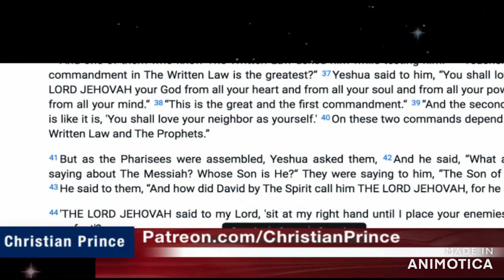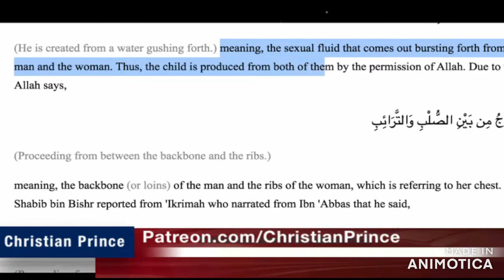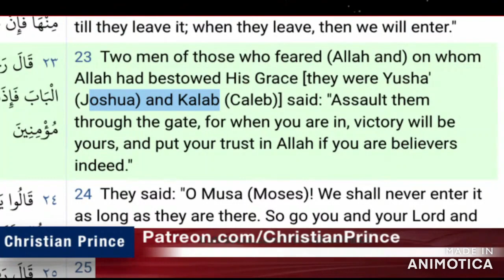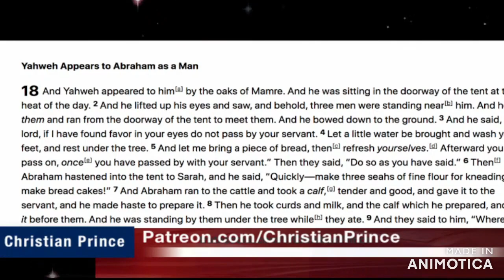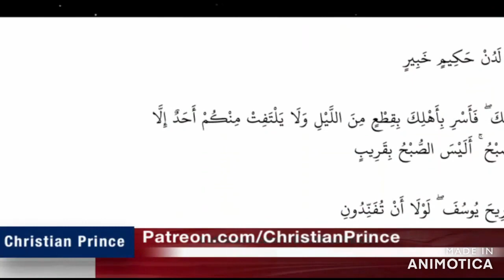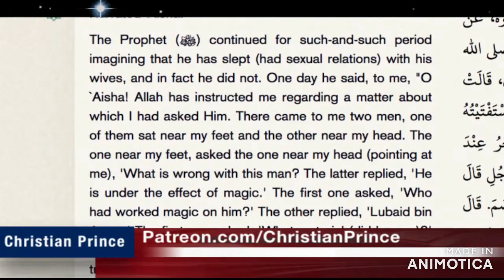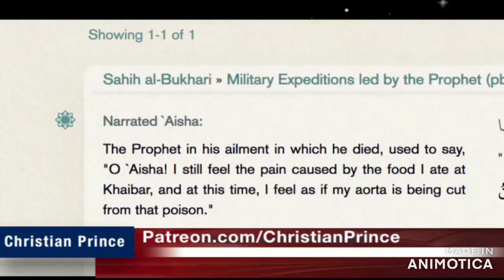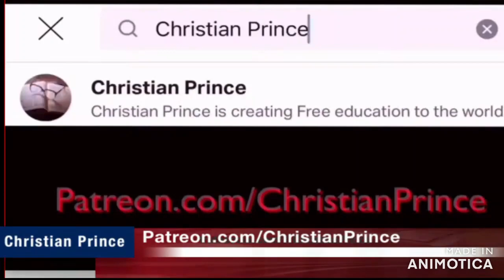Christian Prince Re-Runs: Live debate Islam the Religion of Gambling, Part Two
CP explores the Muslims "passing over" hellfire.  CP then discusses several topics within Islam.  He then takes another caller who denies what books plainly say.  More topics are discussed but the caller wants to deny Muslim interpretations and texts for personal beliefs.